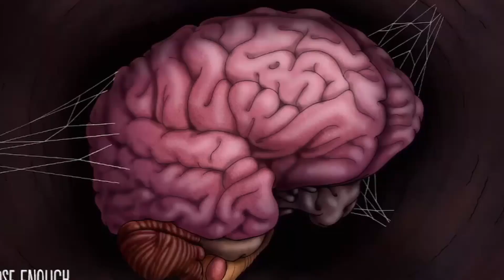HBO Max Does The UNTHINKABLE To Close Enough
I am very upset. The WBDiscovery merger bites. If I had an HBOmax subscription, I would cancel it. Definitely not getting HBOmax now.

The popular cult adult animated series seems to be on its way out the door as HBOmax moves on from the show made by JG Quintel, the creator of Regular show.

Video Credits:
Close Enough. Created by JG Quintel.
The Office. Created by Greg Daniels.

About the Channel:
At the moment (4/16/22), new videos are uploaded twice a week, Sundays and Tuesdays, 3 PM EST.